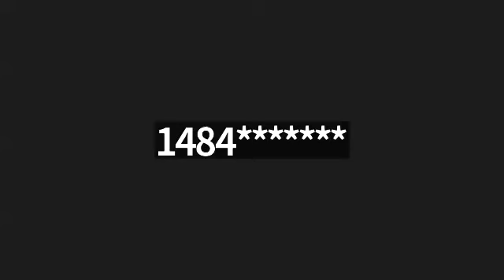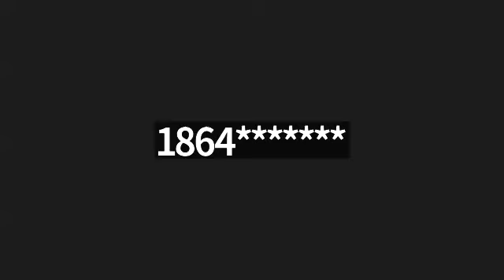Foundation of Faith & Greater New Faith's Personal Meeting Room